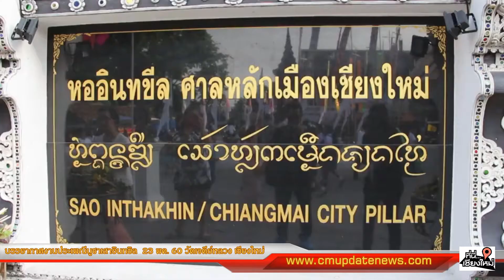บรรยากาศงานประเพณีบูชาเสาอินทขิล 23 พค. 60 วัดเจดีย์หลวงฯ เชียงใหม่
"ที่นี่. เชียงใหม่" Fast News บรรยากาศงานประเพณีบูชาเสาอินทขิลเป็นไปอย่างคึกคัก โดยมีนักท่องเที่ยวทั้งชาวไทยและชาวต่างชาติ มาวางใส่ขันดอกกันอย่างต่อเนื่องไม่ขาดสาย ซึ่งงานจะจัดไปจนถึงวันที่ 28 พ.ค.นี้
วันที่ 23 พ.ค. 2560 ที่บริเวณภายในวัดเจดีย์หลวงวรวิหาร อ.เมือง จ.เชียงใหม่ หลังจากมีพิธีเปิดงานประเพณีใส่ขันดอกบูชาเสาอินทขีล ประจำปี 2560 โดยมีประชาชน นักท่องเที่ยวทั้งชาวไทยและชาวต่างชาติ เข้าร่วมงานกันอย่างคับคั่ง ทั้งวัยรุ่นและคนชรา บางคนก็มากันเป็นครอบครัว ต่างนำดอกไม้ ธูปเทียน มาวางใส่ขันดอกกันอย่างต่อเนื่องไม่ขาดสาย แม้ว่าบรรยากาศตลอดทั้งวันจะร้อนอบอ้าวก็ตาม ส่วนใหญ่นิยมมาใส่กันในช่วงหัวค่ำ แต่ควรพกร่มหรือเสื้อกันฝนมาด้วย เพราะในช่วงนี้เป็นช่วงมรสุม อาจเกิดฝนตกขึ้นมาได้ ซึ่งการเข้าร่วมพิธีดังกล่าวที่จัดขึ้นนี้ชาวเชียงใหม่เชื่อว่าถือเป็นการสร้างบุญและเสริมความเป็นศิริมงคลต่อตัวเอง เพราะหนึ่งปีจะมีการจัดพิธีดังกล่าวเพียงแค่ครั้งเดียวและถือเป็นงานสำคัญระดับจังหวัดอีกงานที่หลายคนให้ความสำคัญ ประกอบกับความศักสิทธิ์ของพระเจ้าฝนแสนห่า ที่ตนเชื่อว่ามีความศักสิทธิ์มากซึ่งจะสังเกตุได้ว่าเมื่อมีการจัดพิธีดังกล่าวทุกปีจะมีฝนตกลงมาตลอด ตามชื่อของพระพุทธรูปองค์นี้ นอกจากนี้การทำพิธียังมีความเชื่อและช่วยเสริมดวงให้โชคดีตลอดปี
สำหรับการจัดงานประเพณีบูชาเสาอินทขิล(ใส่ขันดอก) ของจังหวัดเชียงใหม่ ได้จัดขึ้นอย่างต่อเนื่องทุกปีเป็นเวลา 7 วัน และถือได้ว่าเป็นประเพณีอันเก่าแก่ของชาวเชียงใหม่ เสาหลักเมืองนั้นสร้างขึ้นมาเพื่อเป็นศูนย์กลางยึดเหนี่ยวจิตใจของผู้คนในบ้านเมือง ให้เกิดพลังสามัคคีเป็นน้ำหนึ่งใจเดียวกันภายใต้ศีลธรรมคำสอนของพระพุทธศาสนา โดยมีกิจกรรมการสวดสมโภชบูชาเสาอินทขิล การสรงน้ำพระพุทธรูปฝนแสนห่า การใส่ขันดอกเพื่อเป็นพุทธบูชา การฟ้อนบูชาเสาอินทขิลและการแสดงศิลปวัฒนธรรมพื้นบ้าน และการทำบุญตามจุดต่างๆ จึงอยากเชิญชวนประชาชนที่สนใจมาร่วมงานประเพณีบูชาเสาอินทขิล ซึ่งจัดขึ้นระหว่างวันที่ 22-28 พ.ค. และจะมีพิธีออกอินทขิลในวันที่ 29 พ.ค.นี้ โดยสามารถร่วมใส่ขันดอกได้ตลอดทั้งวันแล้วแต่ที่ตนเองสะดวก
ขอบคุณแหล่งที่มาของภาพและข่าว อภิชาติ เฮงพลอย / ส.ปชส.เชียงใหม่
กมล เครือนิล ทีมข่าว "ที่นี่. เชียงใหม่" Fast News สำนักข่าว เชียงใหม่อัปเดตนิวส์ รายงาน